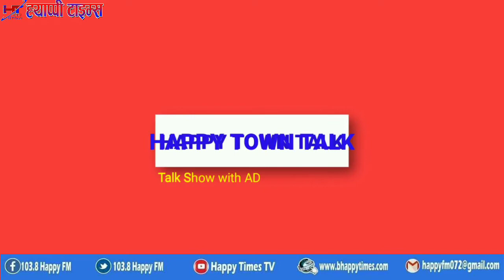ह्याप्पी टाउन टक || नरदेव न्यौपाने,सत्य नारायण भुसाल || भीमसेन मावि स्वर्ण महोत्सव || २०७६-०९-२४